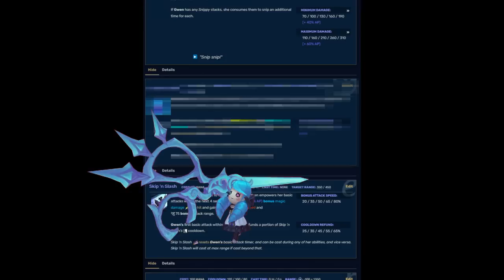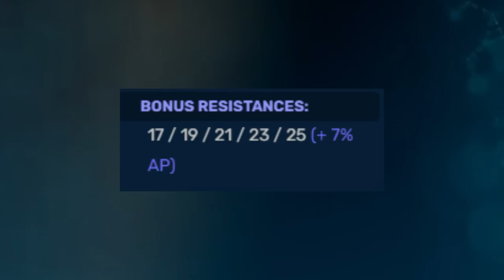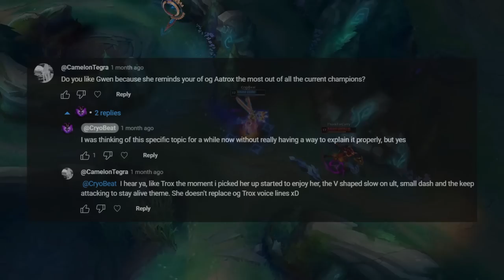Why Gwen is my FAVORITE Champion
Gwen Best Champ

Here's to more Gwen videos...? We're playing the new Rageblade and stuff regardless.

Music is Butter Building from Kirby: Nightmare in Dreamland.

Hey, you read the description, big PP energy to you!

Now for some random tags and stuff for the algorithm, ignore these:
League of Legends lol lol reddit "lol reddit" opgg op.gg euw na kr eune "reddit league of legends" "legends of runeterra" runeterra evelynn worlds "lol worlds" champion champions "lol champions" 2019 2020 kda ahri akali kayle wukong "kda ahri" poster riot points "riot points" top "lol top" adc Thresh probuilds "thresh probuilds" "dark star thresh" dark star high noon "high noon" "thresh lol" pro builds pro build god price mobafire s9 s10 "dog walker thresh" meta metalol "lol thresh ad build" "ad build" "ad thresh top" "thresh full ad" "full ad" full ad thresh s8 "build thresh" "full ad thresh" "lol ad thresh" "ad thresh build" "thresh full ad runes" God why is youtube so hard now jesus christ ad kassadin troll viable "ad thresh" tresh "ad tresh" l Xin Zhao AP Chogath Cho'Gath Cho Gath Yes Hi You Read These For Some Reason But APPARENTLY YouTube Decided "Tags" Should Do Basically Nothing and the bloody DESCRIPTION matters more in searches and related! WOW! Anyway Back To Tags Gwen Seraphine Viego Samira Lunar Beast Spirit Blossom Lore Kekw Akshan Vex Season 11 12 Preseason Worlds EXE Yeah I'm Not Chilling Smite Nor Challenging Smite I'm Just Kinda Some Guy That Plays Thresh and what? Pootis Spencer League Amogus Ricardo Milos